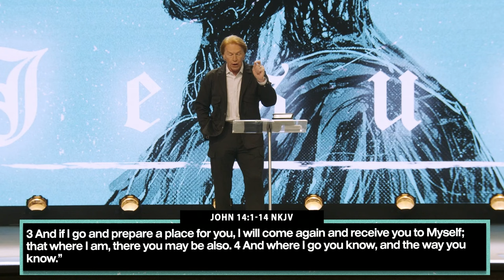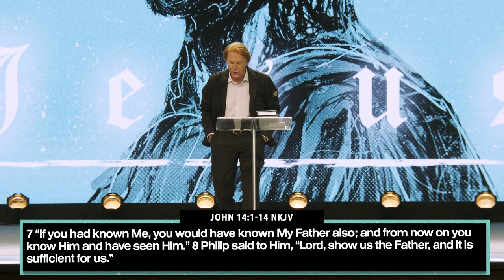JESUS: Part 1 | Casey Treat | Christian Faith Online